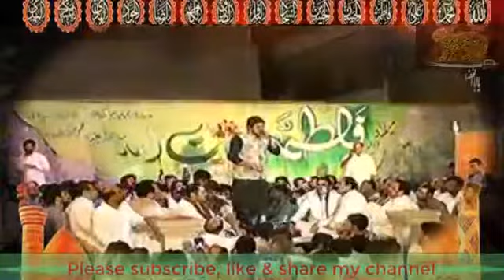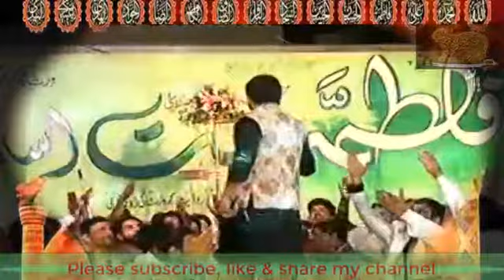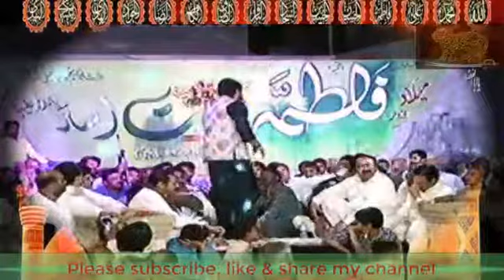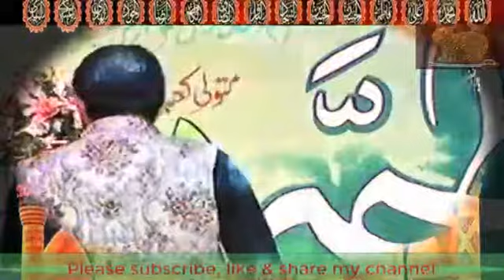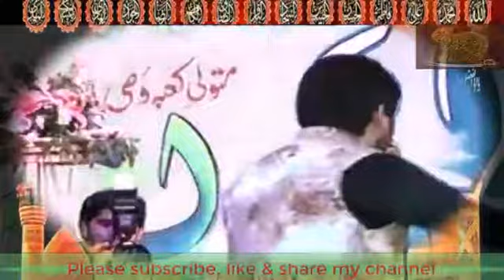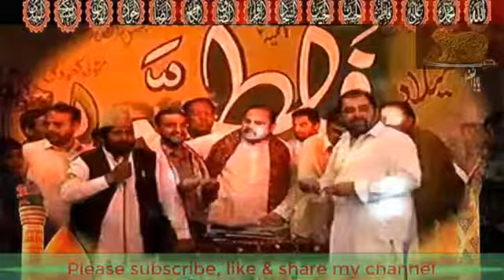Live Recording | Jashan Ameer Qasim (a.s) | 7th Shaban | Laqa House Lahore | Part 02 New HD 2017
Live Recording | Jashan Hazrat Ameer Qasim (a.s) | 7th Shaban | Laqa House Lahore | Part 02 New HD 2017